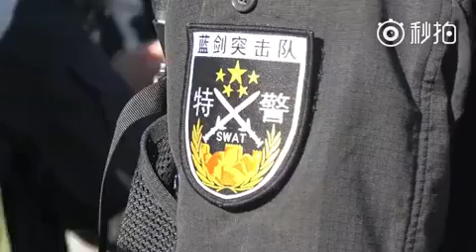北京反恐特警魔鬼训练实录